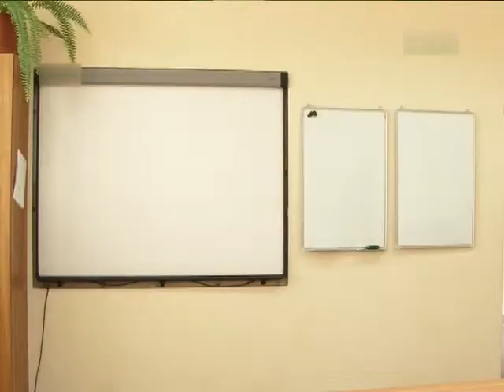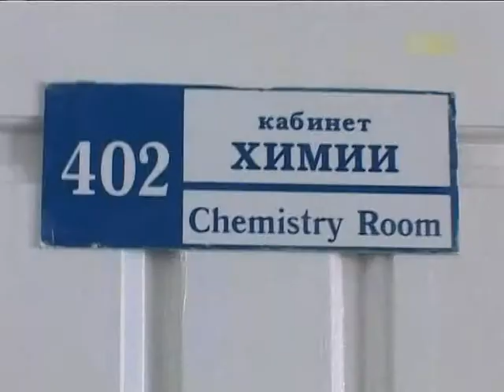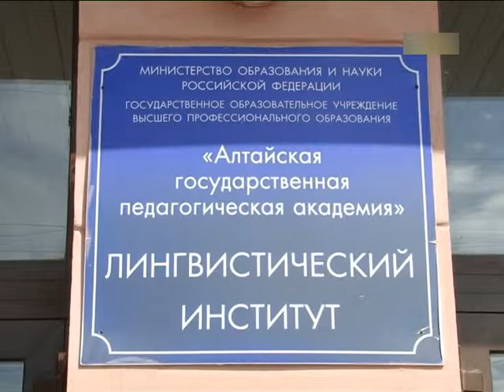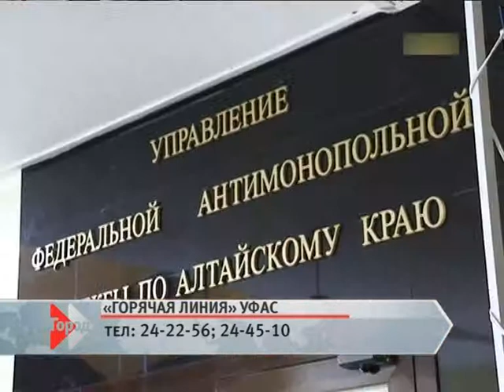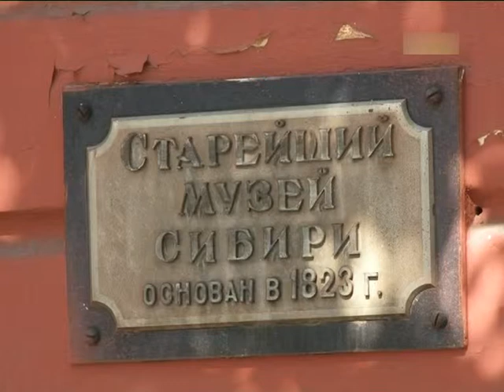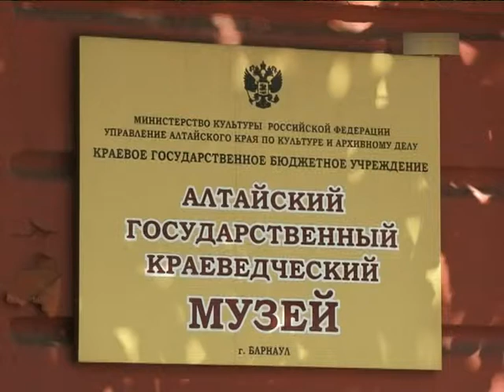Информационный канал Город 23.08.14 (16+)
Субботний гость Татьяны Голубевой — Инна Викторовна Борисенко, директор 132-й барнаульской школы. Вместе они обсудят введение новой системы оценки качества образования, горячую линию по вопросам повышения цен на продукты, кто достоин звания «герой Города» и другие темы ушедшей недели.